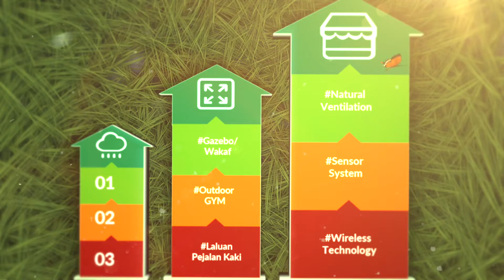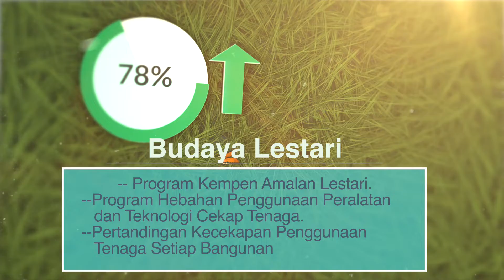VIDEO MONTAJ PELANCARAN GREEN CAMPUS ILP MIRI